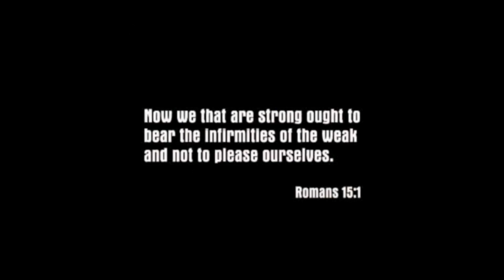Mafia | Misión #1 "Una Oferta Que No Puedes Rechazar"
Nos adentramos en los bajos fondos de la fictia ciudad americana Lost Heaven en la época de la Gran Depresión de los años 30 para ser testigos del ascenso de un antiguo taxista de origen italiano llamado Thomas Angelo.